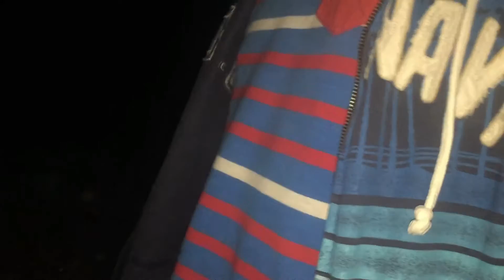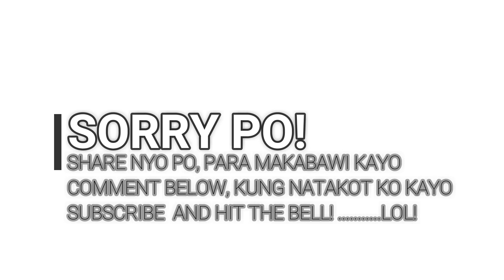SCARY GHOST FACE TO FACE IN MY GARAGE MULTO SA GARAHE KO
its around 2am when i heard noises in my garage, so i have to check it out, baka kako may magnanakaw, di ko ma upload ng gabi to, natakot kasi ako, kaya this morning ko lang ina upload. And this is what happen.

credits: SoundBible.com
               mike Koenig